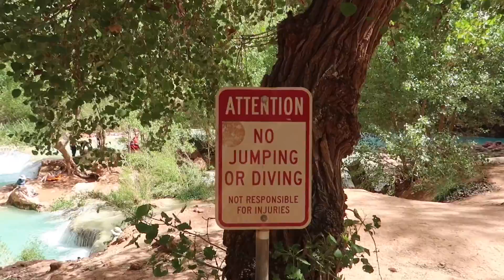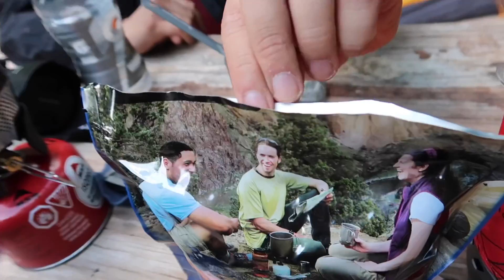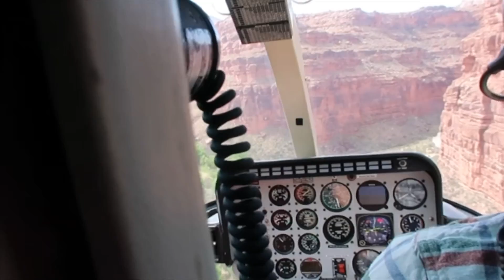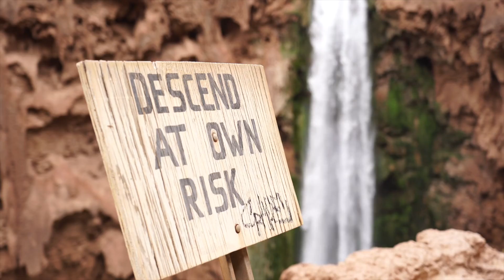Havasupai 2019 🤯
Thanks for being patient guys! This vlog literally took forever. As always I’m just glad I’m able to share another adventure with you.